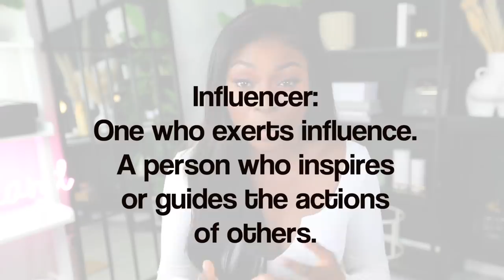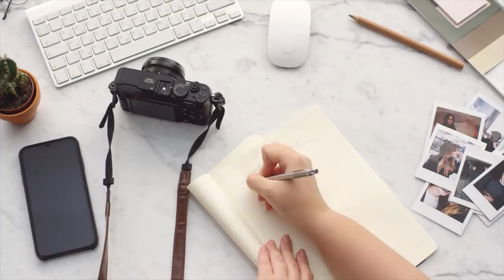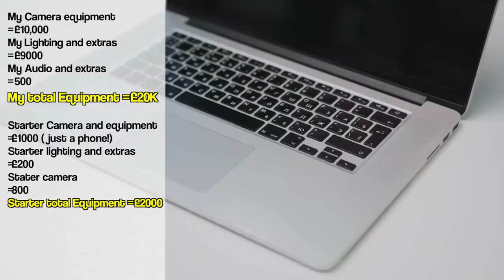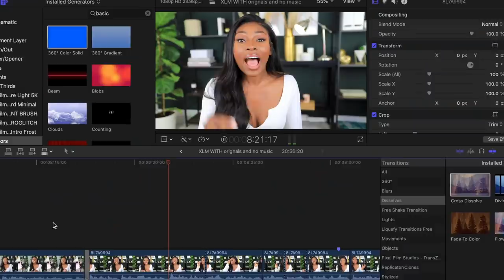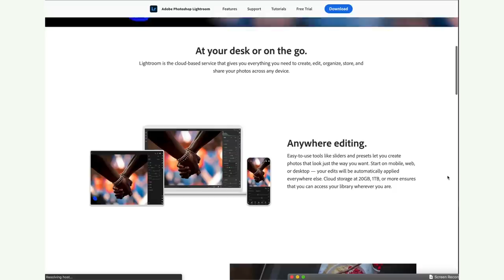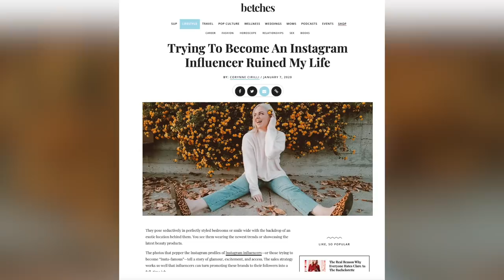$700,000! Showing you EVERYTHING I've SPENT & the real COST to be an INFLUENCER! Honest Break Down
So today guys I am starting a series where we delve into the world of being an influencer...its what I know,  todays video is the full investment and costs. Let me know what you think of these numbers!

Get your Mind + Money right in 2021 and preorder our Brand new planner
UK price £29.999
US price  $39.99

The Budgeter is no longer on sale but keep your eyes peeled, something bigger and better will be coming soon... join our mailing list to not miss out